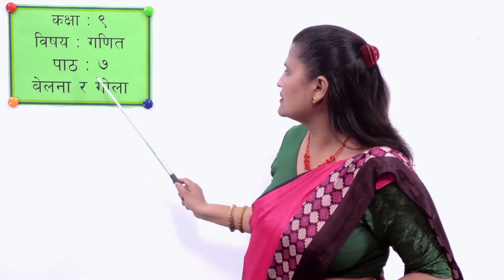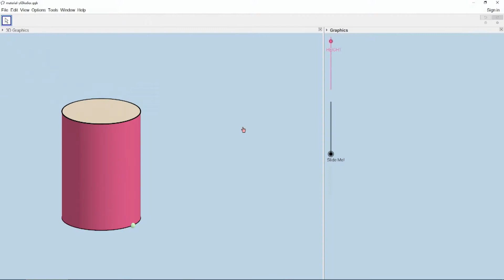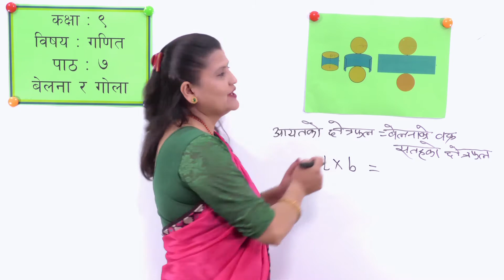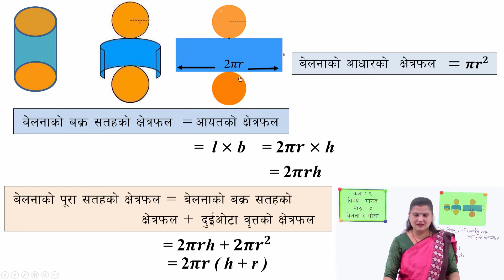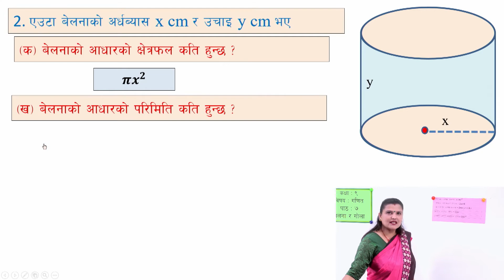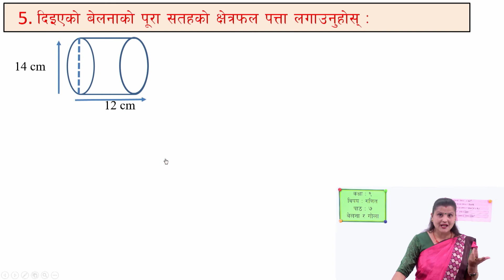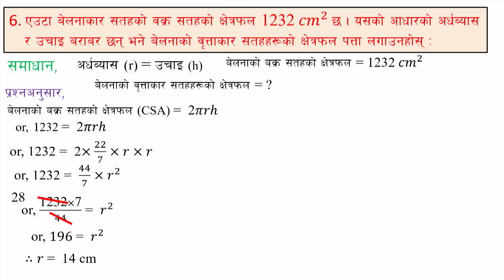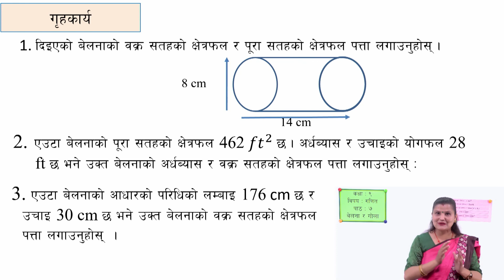28 Class 9 Maths Lesson 7 Cylinder and Sphere Cylinder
Class 9
Math
 Lesson 7
 Cylinder and Sphere
Cylinder

सानोठिमी, भक्तपुर
© Center For Education and Human Resource Development
Sanothimi, Bhaktapur